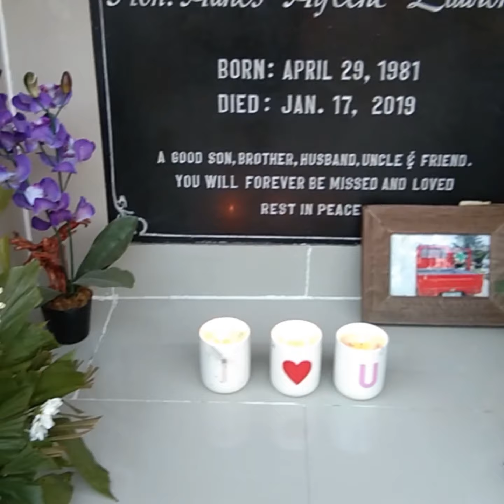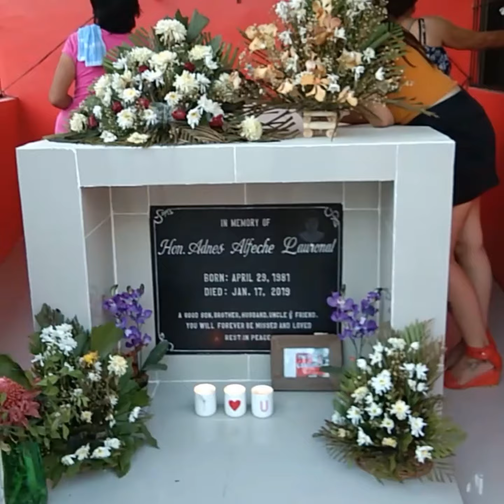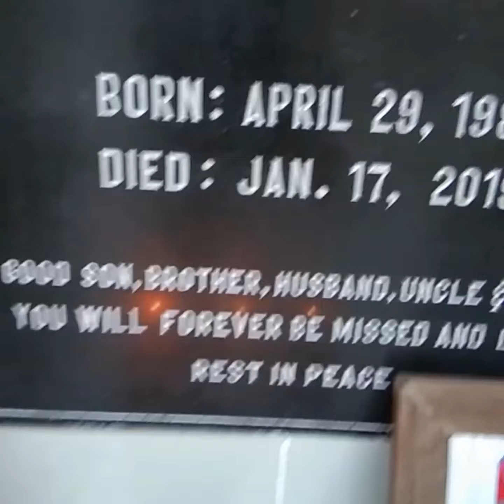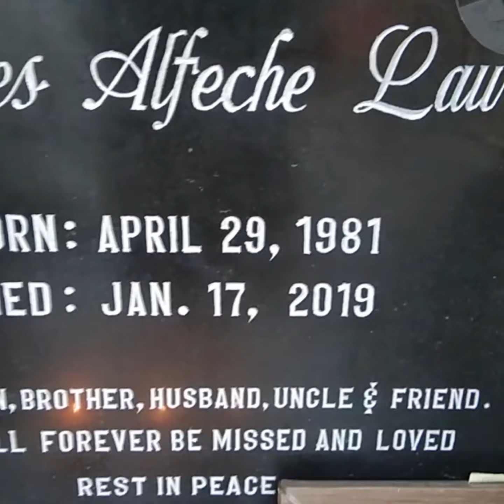THE MOST PAINFUL EVER THAT NO ONE CAN EASE THE PAIN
Losing our one and only brother in a very shocking and tragic is very traumatic.
Been nine months now but the pain is still fresh in our heart.